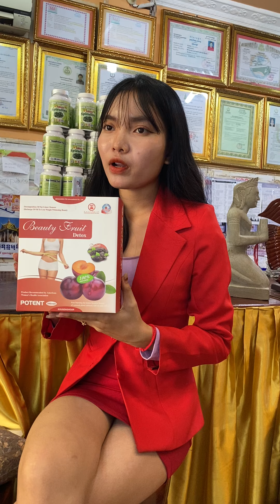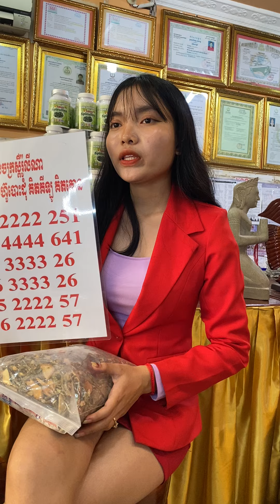ស្ពីរ៉ូលីណា Spirulina ដំណាប់សម្រករាង ស្រួលបត់ជេីង ថ្នាំខ្មែរ ជួយអោយមានកូន ប៉ូវក្រលៀន ខ្សោយផ្លូវភេទ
សារាយសមុទ្រ​បៃតង​,​ សុខភាព​,​ ស្ពីរ៉ូលីណា,​spirulina,​ ធម្មជាតិ​,​ តំបន់កោះហាវៃ​ ធម្មជាតិសុទ្ធ​ បោះដុំសារ៉ាយសមុទ្រspirulina,​

ធម្មជាតិ​សម្រស់, បៃតងសុខភាព, កោះអូគីណាវ៉ាកោះហាវៃ បោះដុំ​, ភ្នំទ្រទ្រង់​ព្រះអមតះ, ដំបងយក្ខពិភពឱសថបុរាណ​ពិភពលោក,

 ស្រាដូនតី​, ឱសថបូរាណប្រភេទទឹក, ម៉េងហេង​ យ៉ុងហឹង​,  beta glucan betamin 1,3 1,6 បេតាឃ្លូនខេន​, បេតាមីន ,

blue bio green, life​, ជីវិតសុខភាពបៃតង​,  ម្រុំបោះដុំ​, ម្រុំធម្មជាតិ,  សណ្តែកផ្កាយ​,  បោះដុំ​,  ប្រេងស្រូវសម្រូប​បោះដុំ,

oryza, oryzanol, propolise, បោះដុំ​,
ថ្នាំខ្មែរមានកូនពិត​, អាហារបំប៉ន​,  បោះដុំ​,

ឱសថបុរាណ​, កូនភ្លោះ,  ពិត​ អាហារបំប៉ន, បោះដុំ​,ឱសថបូរាណ​, កូនភ្លោះ, តាមប្រាថ្នា​,ថ្នាំខ្មែរ, មានកូនពិត​,

ខេត្តកំពត, តំណាងចែកចាយ​, ថ្នាំខ្មែរមានកូនពិត​, ទឹកដី កំពត​, ថ្នាំខ្មែរ​មានកូនពិត​ប្រចាំខេត្តកំពត, បោះដុំ​, ដំណាប់plum,

អាហារបំប៉ន​, ថ្នាំខ្មែរ​, កែរោគទូទៅ​,ស្តេចដំណាប់​plum, សម្រកទំងន់​, តាមធម្មជាតិ,ផលិតផលដុតជាតិខ្លាញ់​, ស្រកគីឡូ​, សម្រកទម្ងន់, វិធីស្រកគីឡូ​, ស្រកទម្ងន់​, ដុតខ្លាញ់​,

ផលិតផល​plum, ដុតខ្លាញ់ក្បាលពោះ​, ស្រកទម្ងន់,
សុខភាព​, អាហារបំប៉ន​, ឱសថបូរាណ​, ថ្នាំខ្មែរ​, កែរោគទូទៅ​,

ថ្នាំខ្មែរ​, កូនភ្លោះ, ពិត​បោះដុំ​អាហារបំប៉ន​, ថ្នាំខ្មែរ​, កែរោគ​ ខ្សោយផ្លូវភេទបុរស​, អាហារបំប៉ន​, ថ្នាំខ្មែរ​, កែរោគ, ទឹកនោមផ្អែម​,

អាហារបំប៉ន​, ថ្នាំខ្មែរ​, កែរោគ​, អត់កូន, អាហារបំប៉ន​, ថ្នាំខ្មែរ​, កែរោគ​, លេីសឈាម​, អាហារបំប៉ន​, ថ្នាំខ្មែរ​, កែរោគ​, ឈឺសន្លាក់​ឆ្អឹង,

អាហារបំប៉ន​, ថ្នាំខ្មែរ​, កែរោគ​, ឫសដូងបាត​, អាហារបំប៉ន​, ថ្នាំខ្មែរ​, កែរោគ,​ ប្រកាំង​, ឈឺក្បាល​, អាហារបំប៉ន​, ថ្នាំខ្មែរ​, កែរោគ​, ទឹកនោមប្រៃ,

អាហារបំប៉ន​, ថ្នាំខ្មែរ​, កែរោគ​, រោគស្រ្តី​ទូទៅ, អាហារបំប៉ន, ថ្នាំខ្មែរ​, កែរោគ​, ខ្សោយក្រលៀន​, អាហារបំប៉ន​, ថ្នាំខ្មែរ​, កែរោគ​, ក្រពះពោះវៀន​,

អាហារបំប៉ន​, ថ្នាំខ្មែរ​, កែរោគ​, ប្រពន្ធ័ផ្លូវអាហារ​, អាហារបំប៉ន​, ថ្នាំខ្មែរ​, កែរោគ​, គ្រប់មុខ​, អាហារបំប៉ន​, ថ្នាំខ្មែរ​, បោះដុំ​, ចេញពីរោងចក្រ​ផ្ទាល់, អាហារបំប៉ន​, ថ្នាំខ្មែរ​, ជំនួយ​សុខភាព​,

អាហារបំប៉ន​, ថ្នាំខ្មែរ​, តម្លៃធូរថ្លៃបំផុត​, អាហារបំប៉ន​, ថ្នាំខ្មែរ​, លក់ធូរថ្លៃបំផុត, អាហារបំប៉ន​, ថ្នាំខ្មែរ​, ថែទាំសុខភាព​,

ឱសថបុរាណ​, កែរោគទូទៅ​, ឱសថបុរាណ​ទិព្វ​, កែរោគទូទៅ​, ឱសថបុរាណ​សញ្ញាម៉េងហេង,

ឱសថបូរាណ​លោកគ្រូ​ ស៊ូសេងហ៊ួ​, ឱសថបូរាណ​, វេជ្ជសាស្រ្តបូរាណ​, ចម្រេីនសុខភាព, វេជ្ជសាស្រ្តបូរាណ​ចម្រេីន, សុខភាពមហាជន,

វេជ្ជសាស្រ្តបុរាណ​ចម្រេីន​សុខភាព​, ឱសថបុរាណ​, កែរោគមហារីក, ឱសថបុរាណកែរោគ​, ស្លាប់មួយចំហៀងខ្លួន​,
ឱសថបុរាណ​, កែរោគ​, ដាច់សរសៃឈាមខួរក្បាល,

ថ្នាំខ្មែរ​, តម្លៃធូរថ្លៃបំផុត​, អាហារបំប៉ន​, ថ្នាំខ្មែរ​,ច្បាប់ពេញលេញ, ស្ពីរ៉ូលីណា​, បោះដុំ​, spirulina, SPIRULINA,

សារាយសមុទ្រ​ស្ពីរ៉ូលីណា​, កោះហាវៃ, ស្ពីរ៉ូលីណា​, ជប៉ុន, japan100%, ស្ពីរ៉ូលីណា​, spirulina, japan, ស្តេចសារាយសមុទ្រ​ជប៉ុន, ស្ពីរ៉ូលីណា​,

ស្តេចផ្សិតទិព្វ​, បេតាឃ្លូនខេន​, betaglucan​, បេតាឃ្លូនខេន​, betamin​, បេតាមីន​,បេតាឃ្លូនខេន​, betaglucan​, ជប៉ុន,

ស្តេចទាបបារាំង​, ស្តេចបេតាឃ្លូនខេន​, ទប់មហារីក,
មហារីក,​ ដុំគីស​, ដុំពក​, មហារីក​, ម្រេញ​, និងវិធីព្យាបាល
ថ្នាំខ្មែរ​, កែរោគ​, មហារីក, cancer,

ឱសថបុរាណ​, កែរោគ​, មហារីក​, អាហារបំប៉ន​, កែរោគ, មហារីក​, ថ្នាំខ្មែរ,​ អាហារបំប៉ន​, ពង្រឹងប្រពន្ធ័ធាតុសាំការពាររាងកាយ, immune, systems, white blood cells, herbal, boot, immune, system,

ថែទាំសុខភាព​, ធម្មជាតិ​, ថ្នាំខ្មែរ​, អាហារបំប៉ន​, ស្រាឱសថបូរាណ​, អាយុវែង, ថ្នាំខ្មែរ​, ថែសុខភាព​, អាយុវែង,

sanskrit, language, sanskrit, power inside

khmer, sanskrit, cambodia, sanskrit, china, sanskrit, king of yuntra khmer, cambodia,

hindou, puma,សំង្រ្គឹត​, សាំងសុគ្រឹត​, សំសុង្រ្គឹត, សំសុង្រឹត​, ខ្មែរ​, សាក់យន្ត័​, ខ្មែរ​, សាក់យន្ត័​, ចិន​, សាក់យន្ត័​, ឥណ្ឌា​, សាក់យន្ត័​ខ្មែរ,

រោងចក្រ, ​អាហារបំប៉នគ្រប់មុខ​, បោះដុំថ្នាំខ្មែរ,
រោងចក្រ,​ បោះដុំ​,ដំណាប់plum​, អាហារបំប៉ន​, ថ្នាំខ្មែរ,
រោងចក្រ​, បោះដុំ​, ដំណាប់plum​,រោងចក្រ​, បោះដុំ​, ស្ពីរ៉ូលីណា​,រោងចក្រ​បោះដុំ​, spirulina,

រោងចក្រ​, ឱសថបូរាណ​, កូនភ្លោះ​តាមប្រាថ្នា​បោះដុំ​,